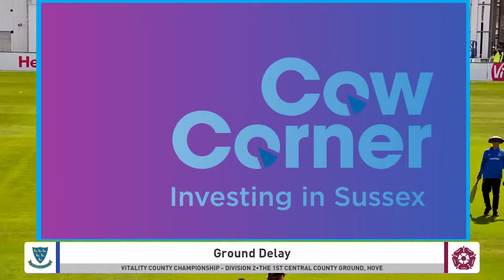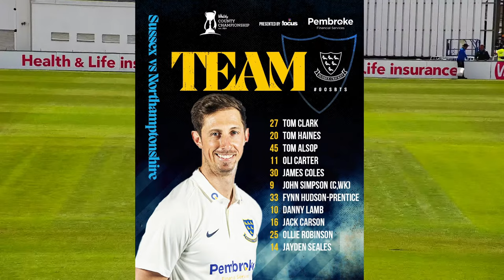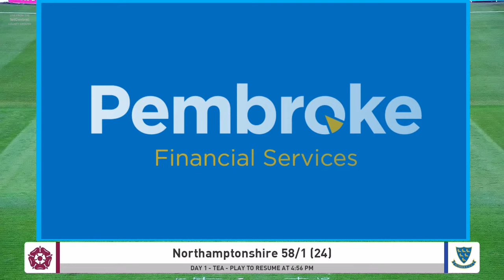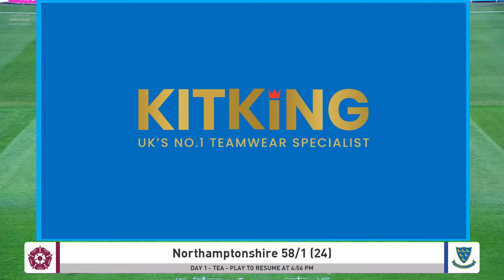Sussex vs Northants Live!🔴 | Vitality County Championship | Day One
Live from The 1st Central County The County Ground, Sussex